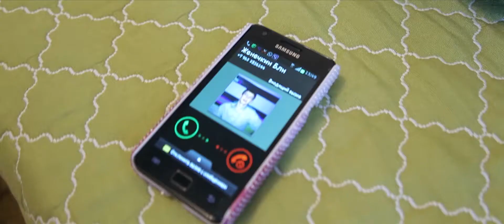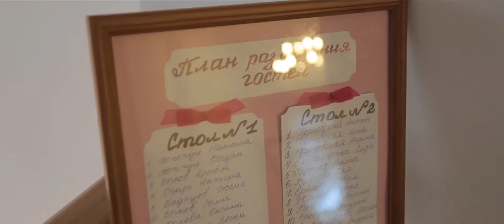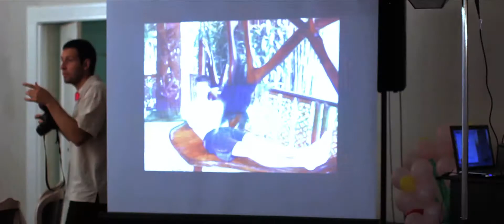KSENIA & EVGENIY(WEDDING FILM)